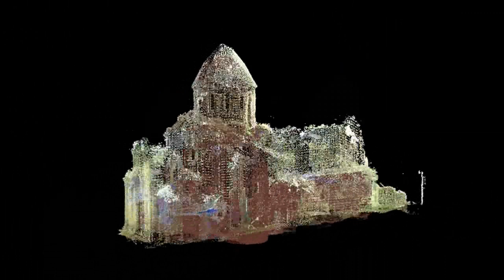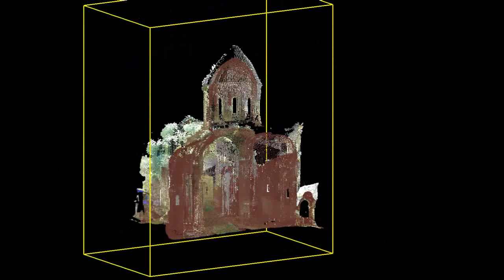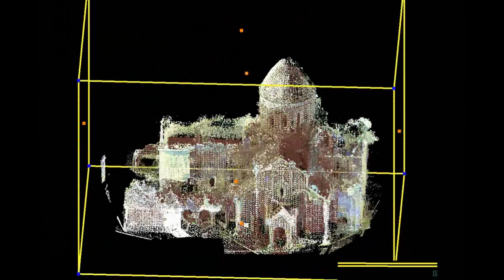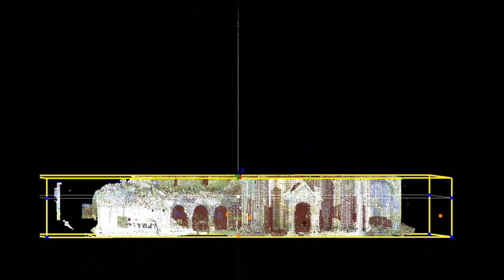3D laser scanning, Turkey, Georgian Cathedral - Oshki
X-XI AD
Group of authors: Malkhaz lekveishvili, Ivane Gremelashvili, Nina Grikurova, Giorgi mikadze